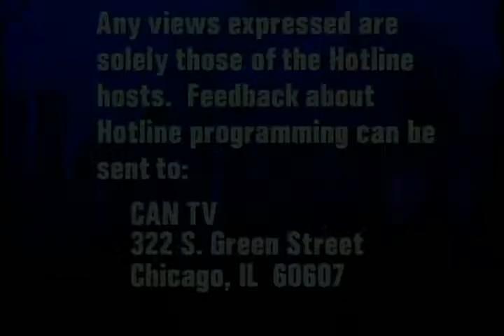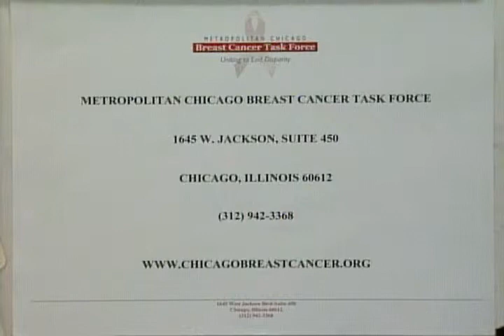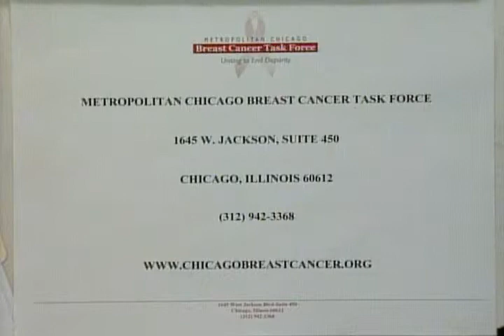CAN TV 091614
Dr. Jim Gerhart was our guest for September. Dr. Gerhart discussed mental health and cancer.